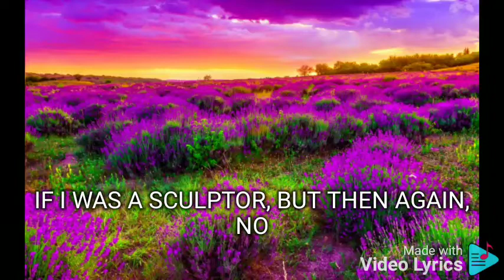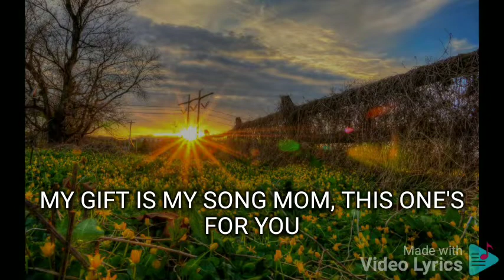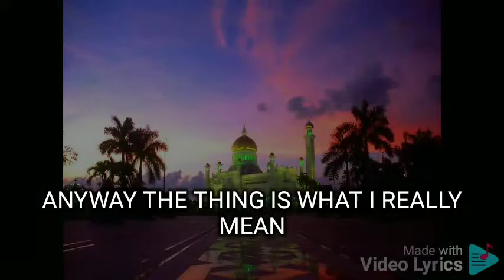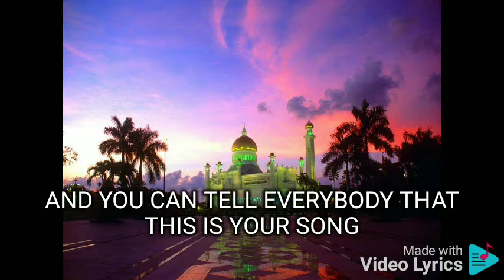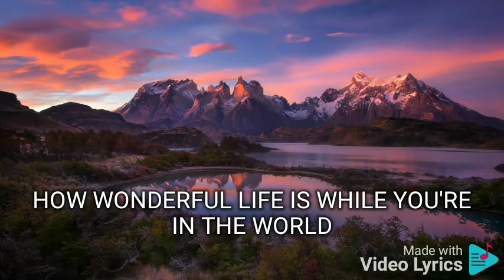YOUR SONG KRIS LAWRENCE